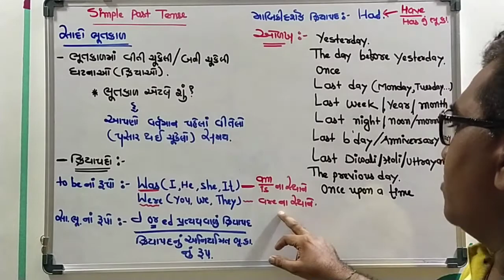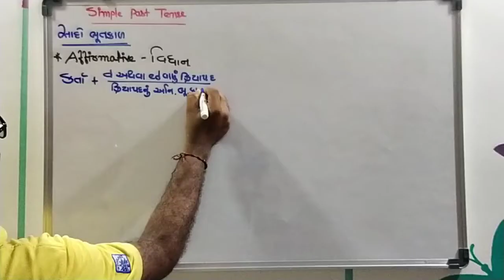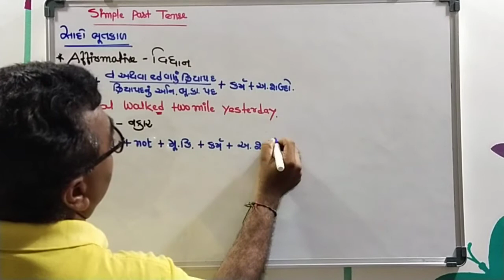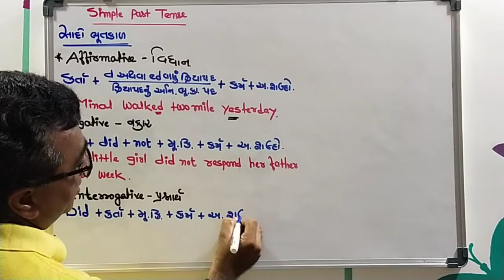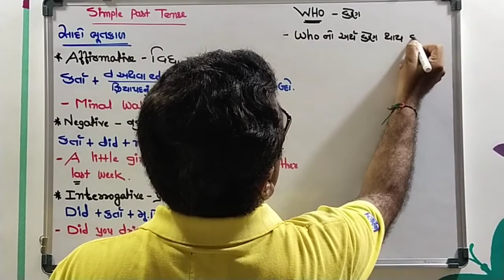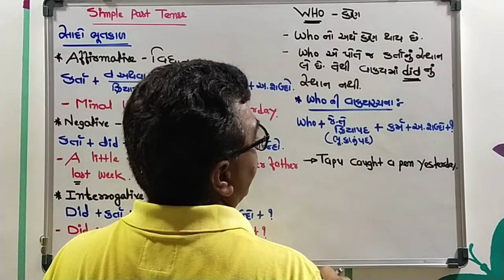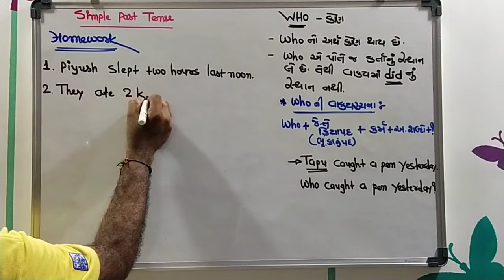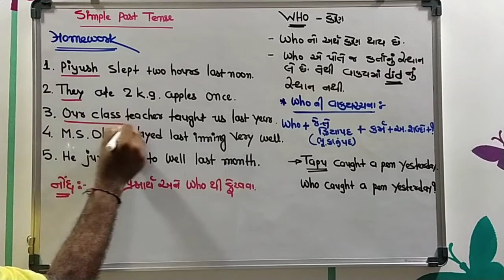STD 9| ENGLISH|GRAMMAR|SIMPLE PAST TENSE